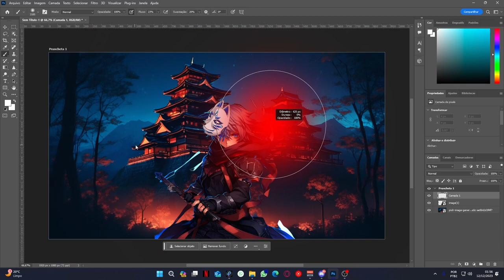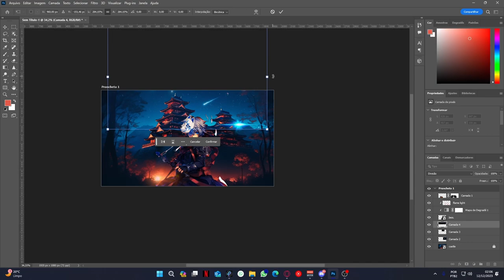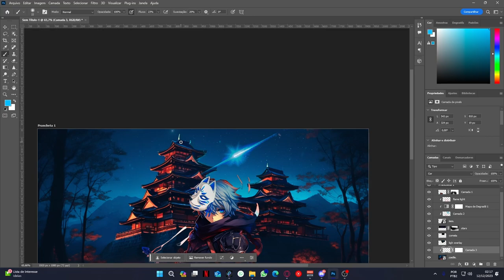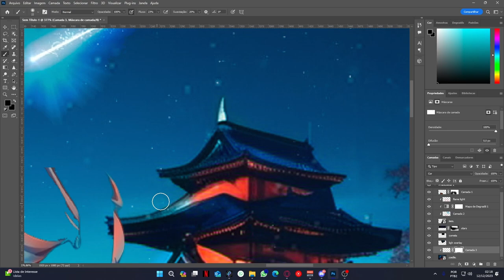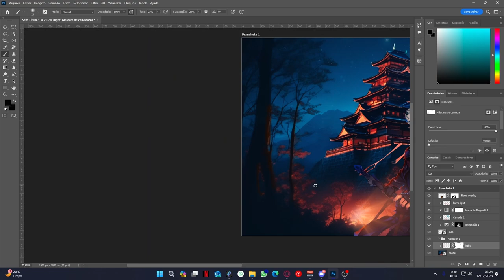Lass Photoshop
Fazendo uma edição de wallpaper no photoshop
Personagem: Lass Isolet